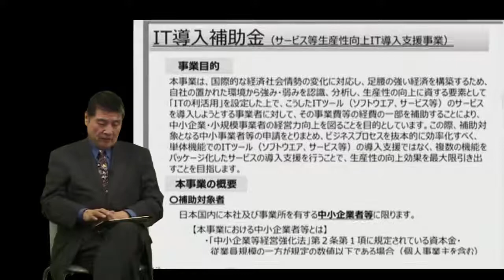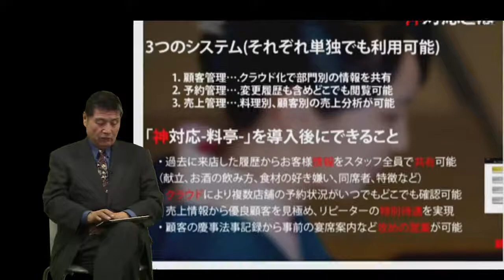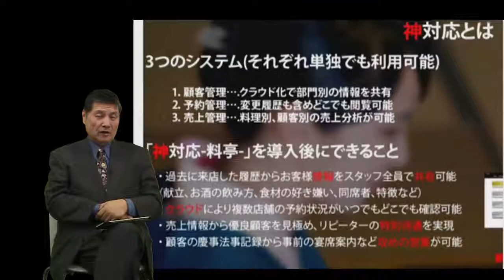IT導入補助金